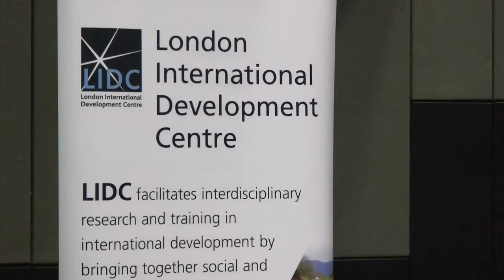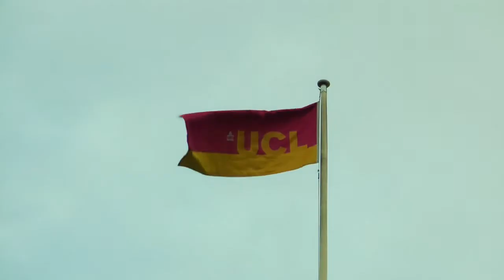Breaking free from the barriers of narrow research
An expert explains why interdisciplinary thinking is key to tackling broad development issues.